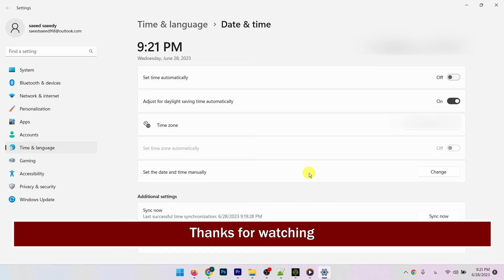How to Change Date and Time in Windows 11 | Fast and Easy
How to change date and time in Windows 11
In this video, you will learn How to change date and time in Windows 11 step by step. changing date and time in Windows 11 is very easy and you can do it easily with this tutorial.